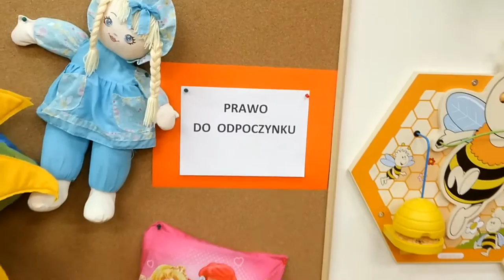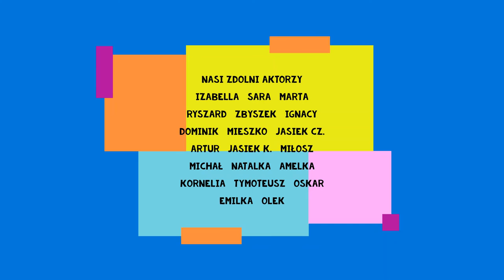prawa dziecka - film przedszkolaków z gr3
prawa dziecka przedszkole 206 Łódź